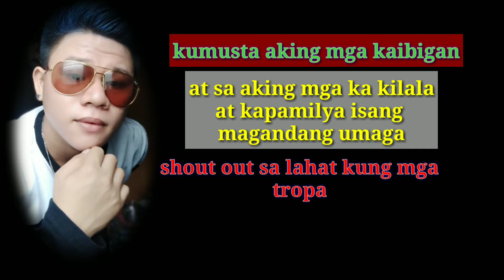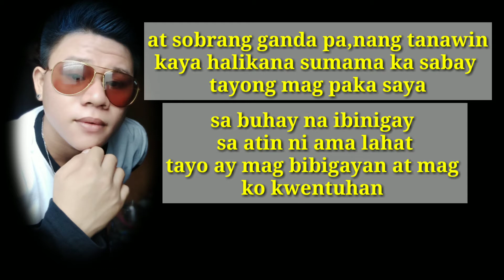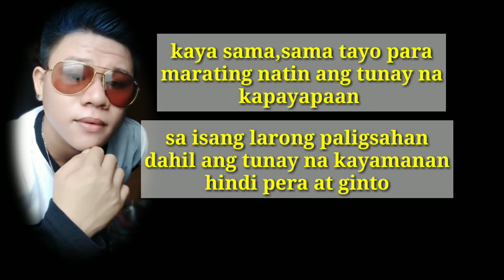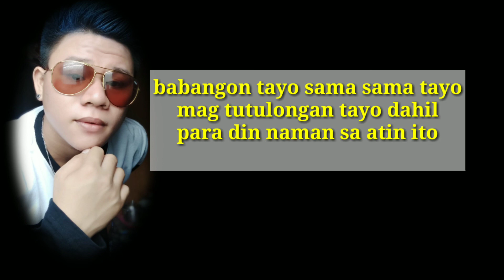Babangon tayo by black boy, beat by beat kosong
Para sa ating lahat hindi tayo mag papa apikto sa mga problima ngayon kakayanin natin to kasi nanjaan lang si lord